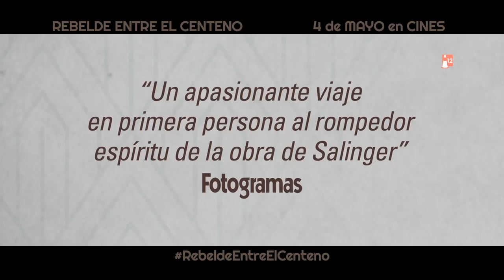REBELDE ENTRE EL CENTENO Tráiler 60" (VE). 4 de mayo en cines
REBELDE ENTRE EL CENTENO se estrenará en los cines de España el próximo 4 de mayo.
Nicholas Hoult es J.D. Salinger
Kevin Spacey es Whit Burnett
Zoey Deutch es Oona O'Neill Chaplin
Owen Teague es Alexander
Rebelde entre el centeno narra la vida del famoso y enigmático escritor J.D. Salinger (Nicholas Hoult) centrándose en las circunstancias que rodean la creación de su obra maestra, El guardián entre el centeno. La lucha del joven Salinger por hallar una voz propia, sus relaciones amorosas, el servicio en la Segunda Guerra Mundial y el apoyo de su profesor Whit Burnett (Kevin Spacey) influirán en la escritura de la novela que le catapultó a la fama y le llevó a renunciar a aparecer públicamente el resto de su vida.
Dirección: Danny Strong
Guion: Danny Strong (Novela: Kenneth Slawenski)